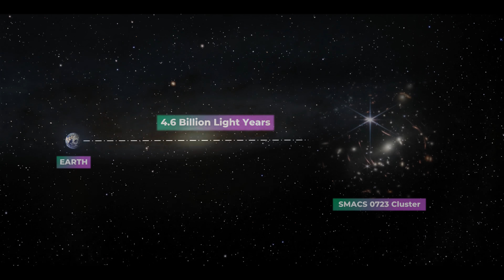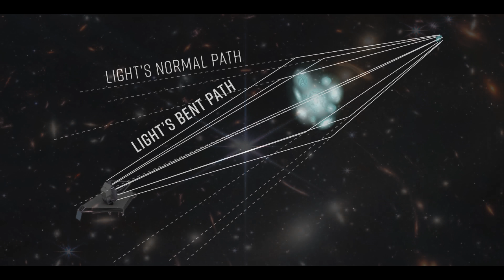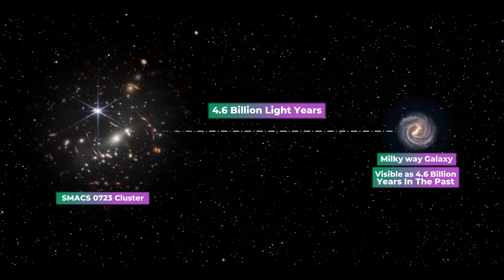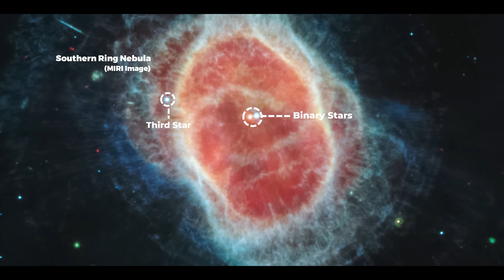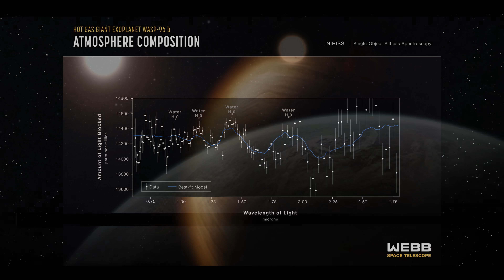James Webb ने ली 15 करोड़ Pixel की तस्वीरें, आखिर क्या है सच्चाई? James Webb's First Space Images 4K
On 12th July 2022, NASA's James Webb Space Telescope revealed First Colored Images of various objects in the universe These images are the sharpest images ever taken by an telescope.  Highly detailed images of SMACS 0723, Carina Nebula, Stephan's Quintet, Southern ring Nebula and WASP -96b were taken and produced in public This video explains these images in 4K quality for better visual understanding.

Sources Of Images - NASA, ESA, CSA, and STScI